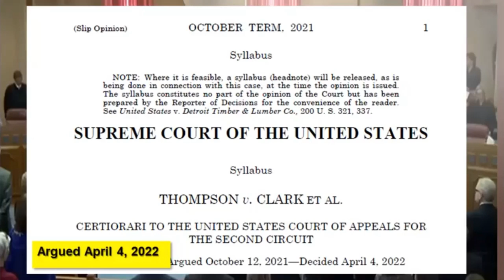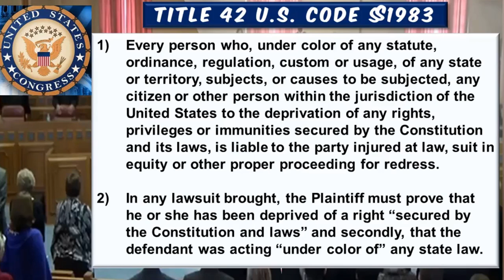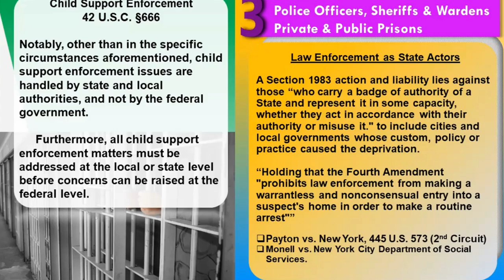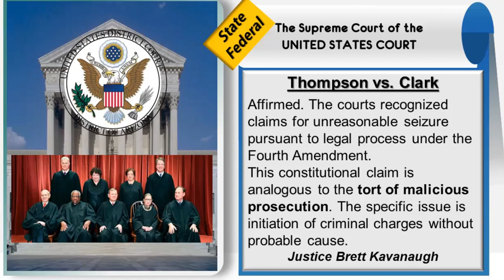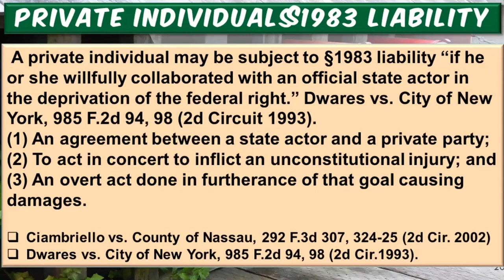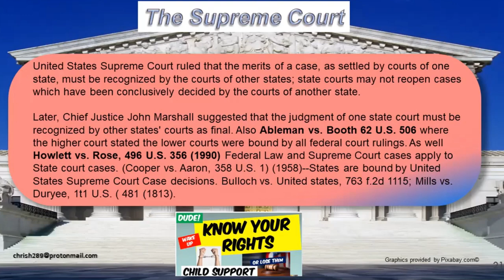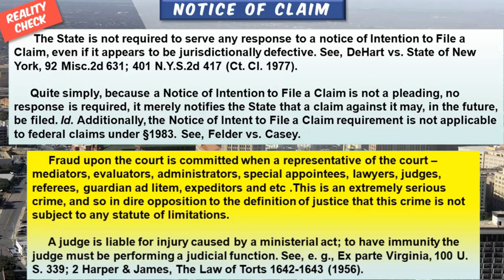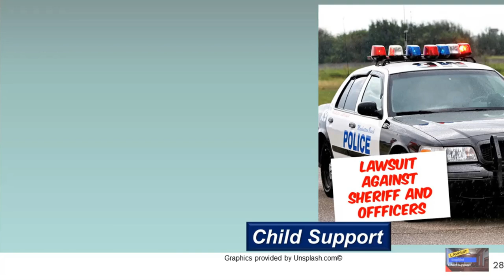LAWSUIT AGAINST SHERIFFS AND OFFICERS. Remedy Is Now Easier To File a Complaint. YEAH!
If you've ever had a negative encounter with law enforcement related to child support or custody matters – even if it didn't involve physical harm – you've likely pondered if there's any recourse available. Many individuals find themselves questioning whether they can pursue legal action in such circumstances. The response to this inquiry, like numerous legal inquiries, is now affirmative, thanks to recent legislative amendments.

These changes in the law have opened up new avenues for individuals facing challenges in the realm of child support and custody. Whether you've encountered unfair treatment, procedural injustices, or other forms of misconduct by law enforcement or judicial authorities, you now have the potential to seek redress through legal means.

This shift marks a significant development in empowering individuals to address grievances and seek justice in matters concerning child support and custody. It underscores the importance of legal reforms in ensuring accountability and fairness within the legal system.

So, if you've ever felt helpless or marginalized in dealing with such issues, take heart – there are now options available to you to assert your rights and seek remedies for any injustices you may have faced.

Child Support Lawsuit Simplified. We teach you strategies and techniques to free yourself of judicial misconduct from the State and Federal. The guarantee is YOURS.

Chapters To Follow Along
00:00  - START
01:40  - Thompson vs Clarke
02:26  - Definition - Title 42 USC Section 1983
04:01  - Department of Justice Letter 2016
04:20  - 42 USC 666 - Lawsuit Against Officers
05:14  - Disclaimer
04:01  - Department of Justice Letter 2016
05:48  - Podcast and Donation
06:56  - Explained - Thompson vs Clarke
08:26  - Abuse of Power and Process
10:14  - Private Individual 1983 Liability
12:00  - Supremacy Clause
14:00  - Notice Of Claim
15:45
16:15  - CALL TO ACTION